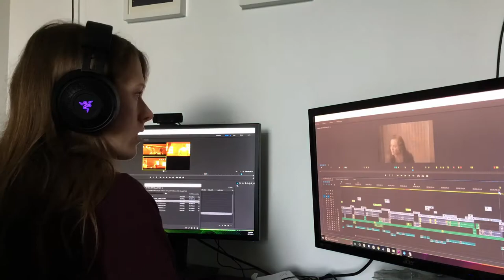A REALLY BORING WEEK... | Peaceful Vlog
To be honest I'm not really happy with the content of this vlog but this week has been so busy with picture locking a short film I'm editing & prepping for New York!